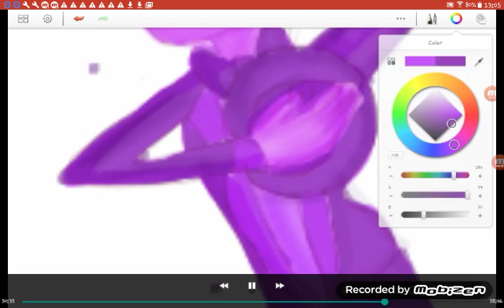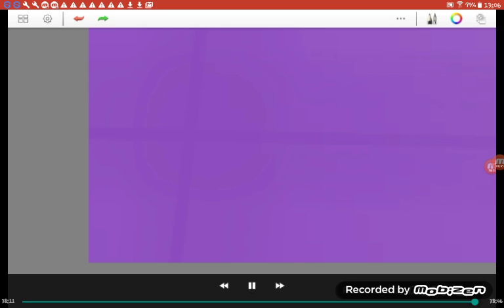Speedpaint - It's over,isn't it ? [Steven Universe]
If you like
Is a cool song from Steven Universe my favorite TV show